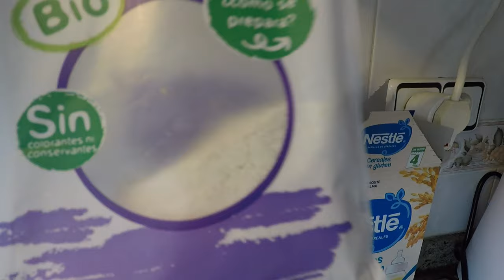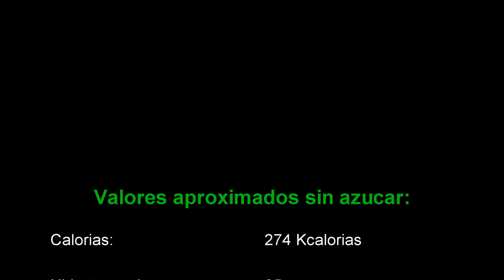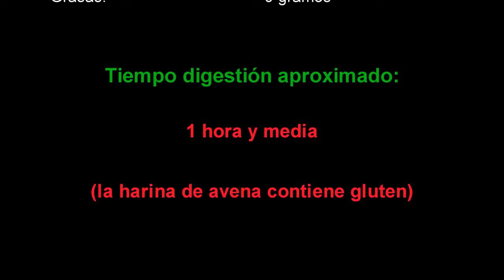PAPILLA DE CARGA pre-carreras (472 kcalorias) | RT3 Trail Runner